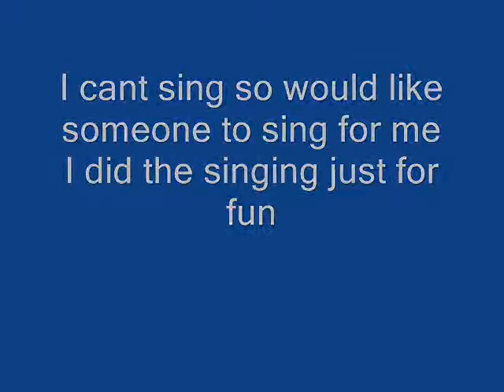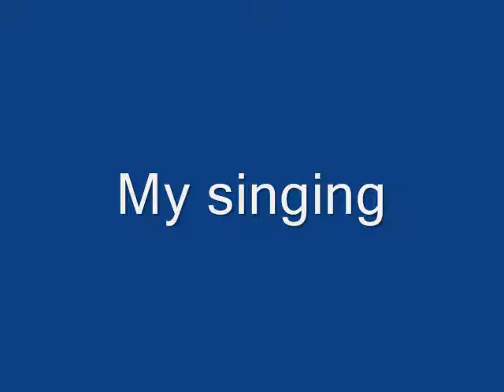Audition for more than friends